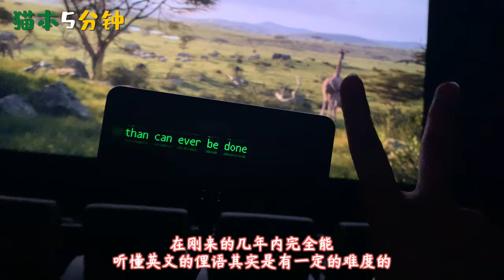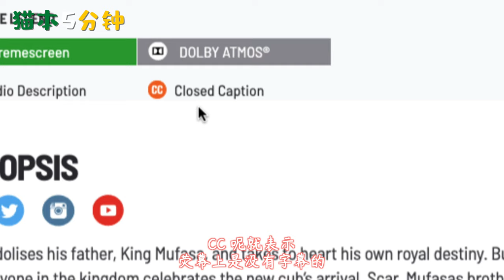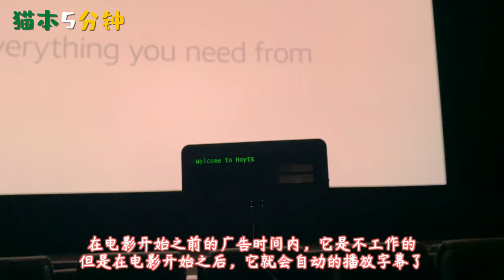【猫本5分钟】电影院里的字幕神器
现在澳洲电影院基本上每个场次都会提供 Closed Caption 服务，需要的小伙伴们快快用起来吧～

希望这个视频可以帮助到大家！